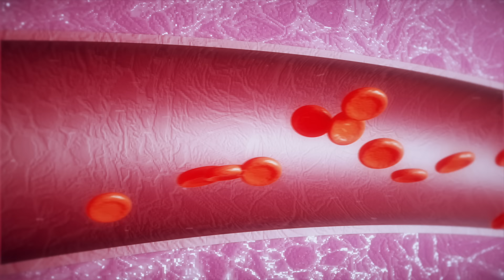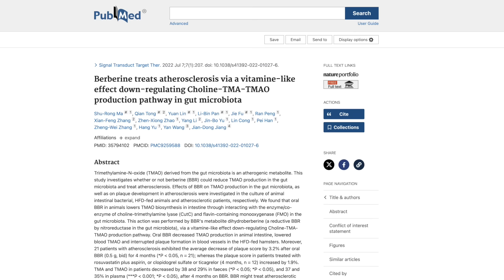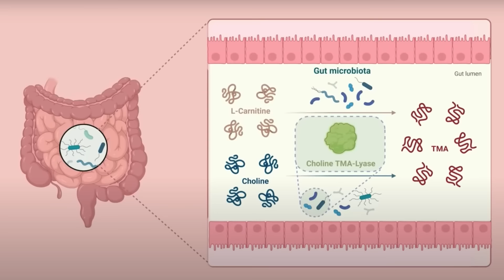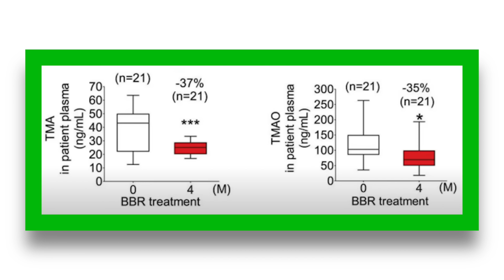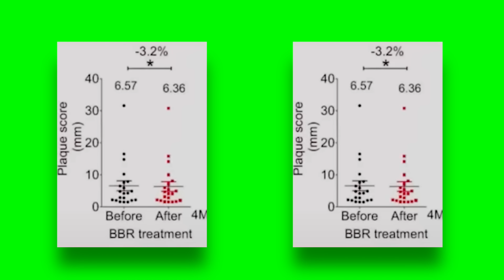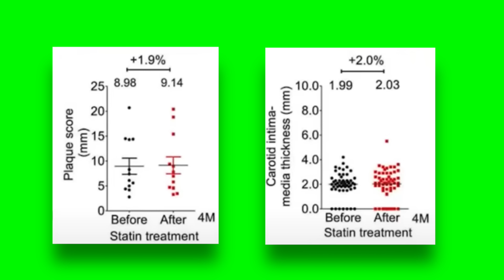Questo CONTROVERSO SUPPLEMENTO riduce le PLACCHE nelle ARTERIE / BERBERINA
Vuoi mangiare dei Cibi Antinfiammatori? (link a pagamento)

00:00 introduzione
01:16 lo studio su criceti e sull'uomo
02:27 quando consumi carnitina...
03:47 i quattro fattori che formano le pacche
05:19 questi effetti hanno davvero un beneficio?
07:50 berberina vs statine
08:59 i limiti dello studio